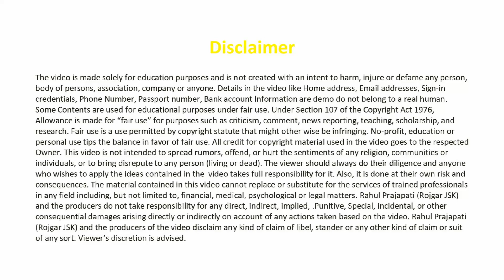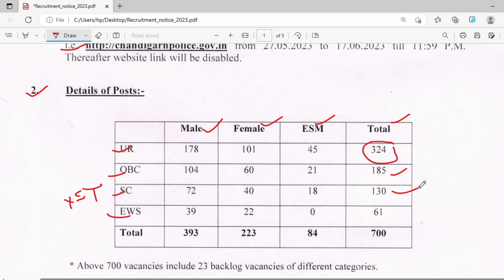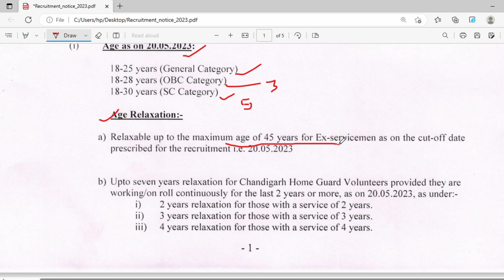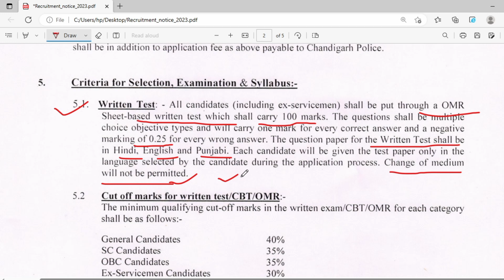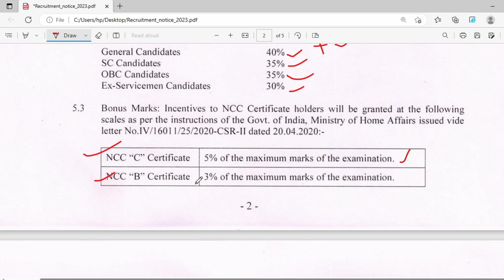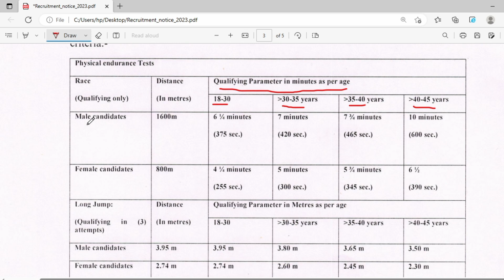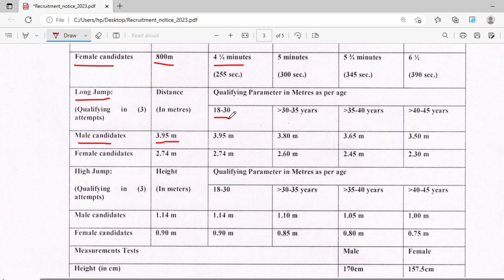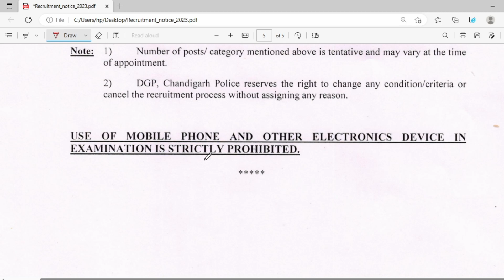Chandigarh Constable bharti 2023 l Chandigarh Police Vacancy 2023 l Chandigarh Police Notification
Chandigarh Constable bharti 2023 l Chandigarh Police Vacancy 2023 l Chandigarh Police Notification 2023